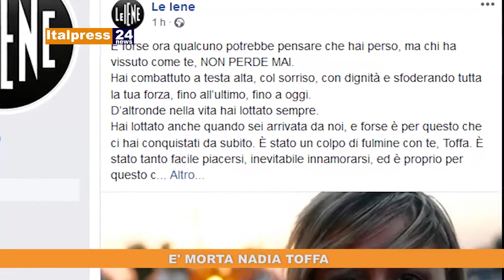Tg News ore 13 del 13/08/2019